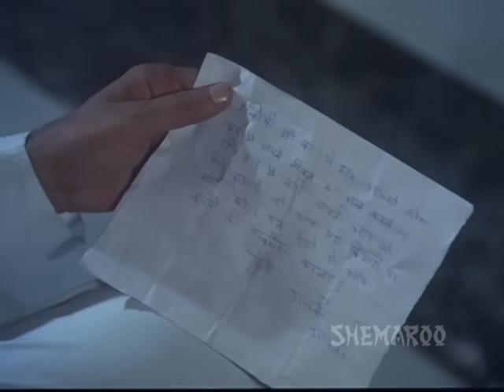Amar Akbar Anthony - Part 2 Of 17 - Amitabh Bachchan - Vinod Khanna - Hit Action Movies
Kishan Lal, the driver of a smuggler Robert takes the blame for his employer. He is convicted and his wife Bharti and his three children are forced to live a destitute life. What will become of Bharti and her three sons? Watch to know.